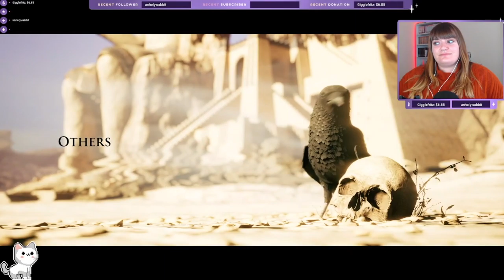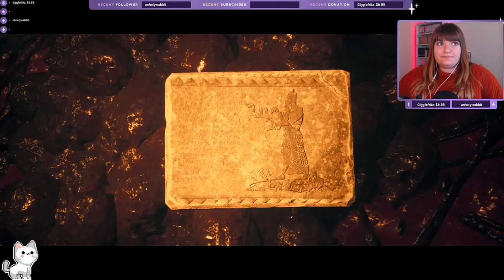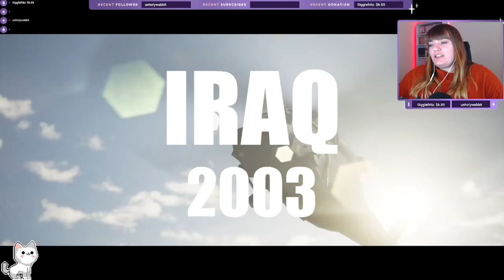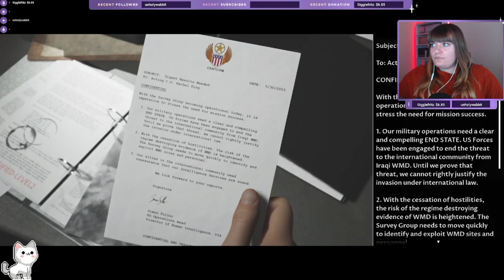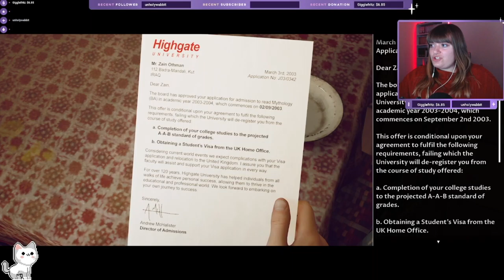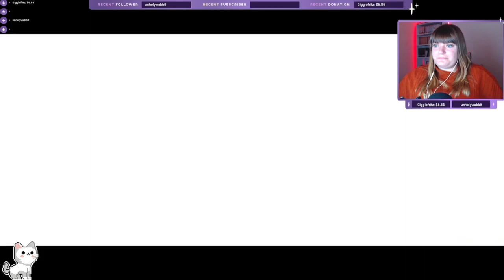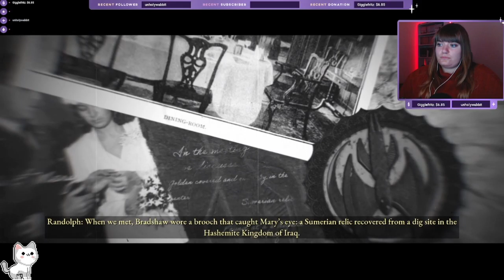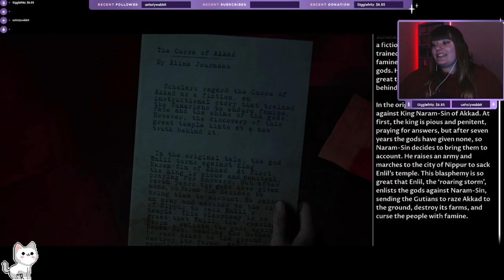CAN WE KEEP EVERYONE ALIVE?! | House of Ashes | Part 1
Will they all make it out alive?! In a game where my choices matter. maybe not.